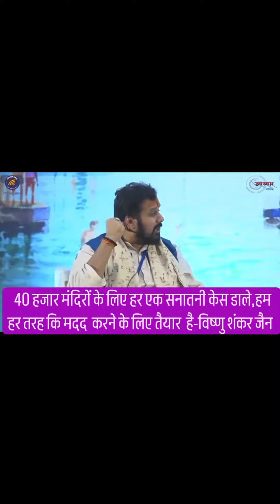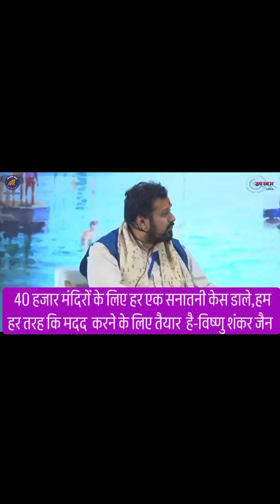akhandbharat mandir hindutemple visnushankarjain video viral viralvideos #